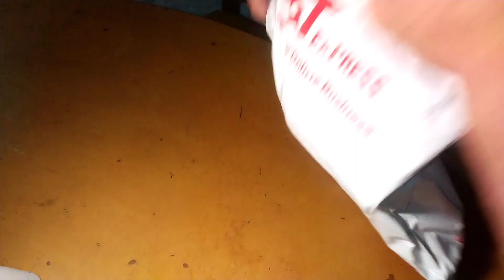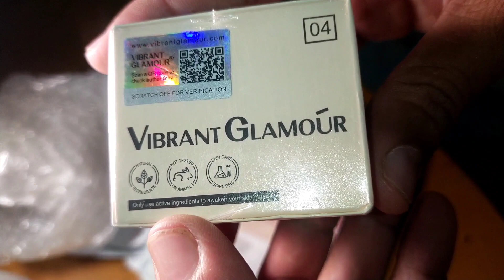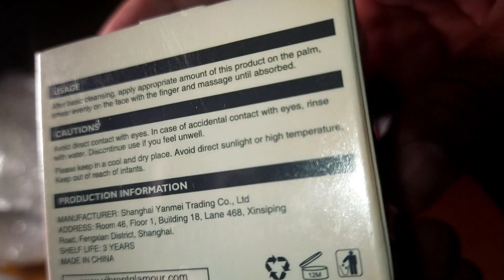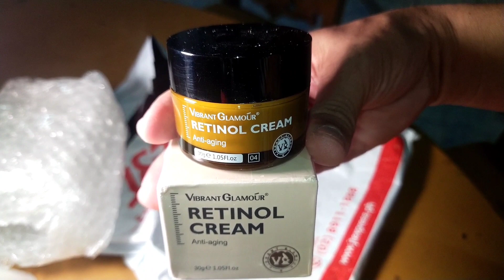RETINOL CREAM I ANTI- AGING I VIBRANT GLAMOUR I Unboxing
I bought on line Retinol Cream Anti-Aging Vibrant Glamour for my skin care.
This also suit to my skin pH and it's really amazing,it makes me young looking having glassy skin on my face.